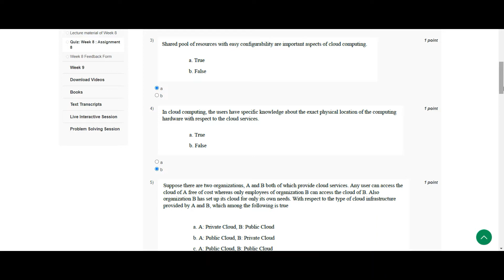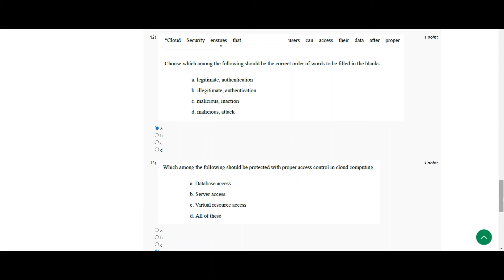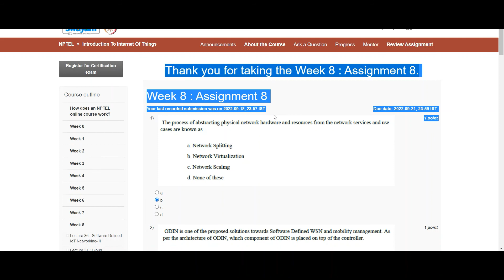Introduction To Internet Of Things || WEEK 8 SOLUTION assignment 8 || NPTEL 2022